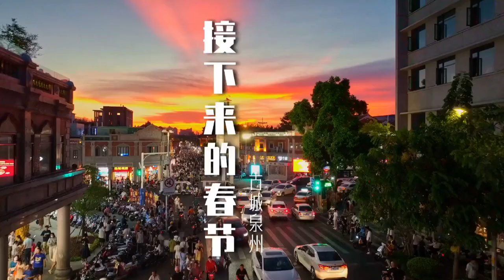快过春节了，接下来的泉州是这样的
VIA泉州飞兔